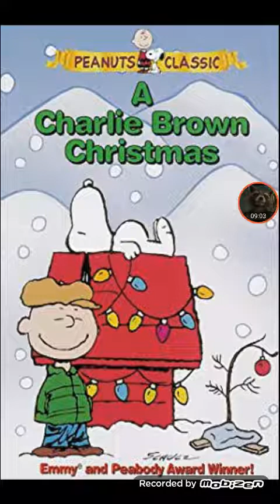Review #47 on a charlie Brown chrismas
Its a classic